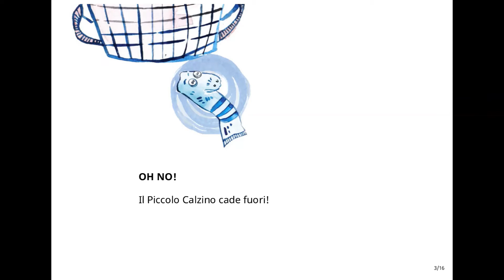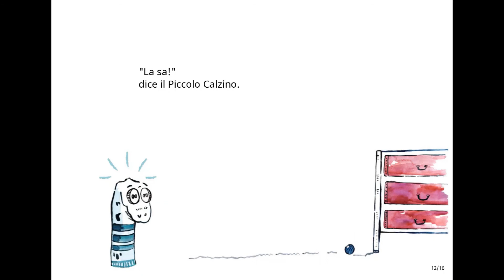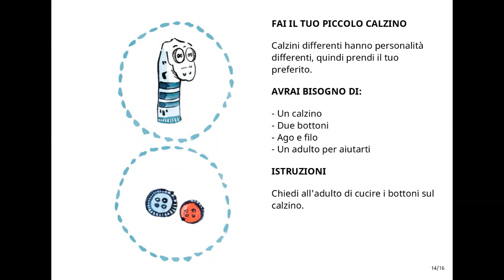🧦 Il piccolo calzino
👧 Cari bambini, Veronica legge «Il piccolo calzino», di Jon Keevy, illustrato da Lili Probart e tradotto da Emanuele Briglia, pubblicato da StoryWeaver Community.

👉 La videolettura fa parte di «Biblioteche e Fiabe. Letture per bambini a cura di bibliotecarie, lettori e lettrici volontari delle BiblioComPg».
🎈 Lettura di Veronica Perrone, volontaria Servizio Civile Universale BiblioComPg

👏 Il libro - distribuito con licenza CC-BY 4.0 - fa parte delle risorse open di MediaLibraryOnLine, la biblioteca digitale gratuita

✏ Se sei iscritto alle BiblioComPg puoi richiedere l'iscrizione gratuita a MLOL

😊 Il servizio MediaLibraryOnLine è disponibile grazie alla Regione dell'Umbria.

Info
Biblioteche comunali di Perugia
web : biblioteche.comune.perugia.it